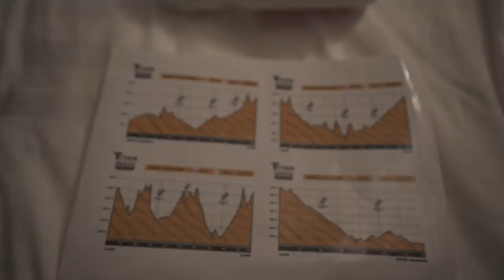Titan Desert Saudí Arabia | Etapa 1 | La Cagué Con La Rígida?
Titan Desert Saudí Arabia, etapa 1, valorando si acerté o no viniendo con una bici rígida sin suspensión trasera.